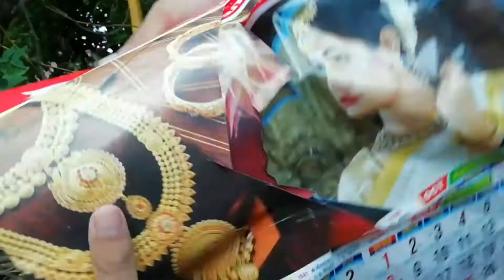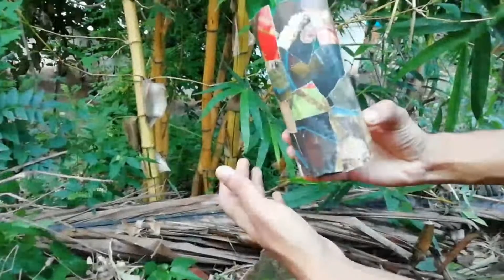BOTTLE CRAFT|WASTE BOTTLE AND CD CRAFF|GLASS BOTTLE DECORATION|malayalam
പേപ്പറും സിഡിയും ഉപയോഗിച്ച് ഒരു കിടിലൻ ബോട്ടിൽ ആർട്ട്

support through SIBSCRIBE